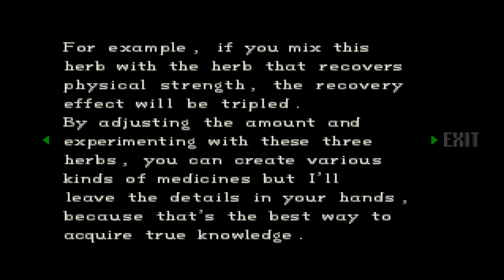Let's Play Resident Evil 1 (Director's Cut) Part 2 - Why is there Carpet on the Walls?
I'll admit I've forgotten a lot about the original RE1, I played RE2 more and was never that into the original but one thing I do remember about this game: there are monsters.